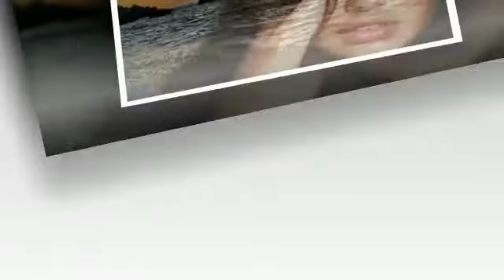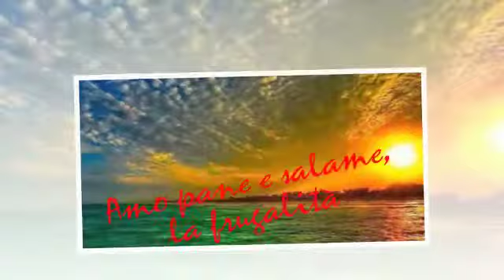Sono un vagabondo '' Julio Iglesias 1982 - Canta Giuseppe Rufolo